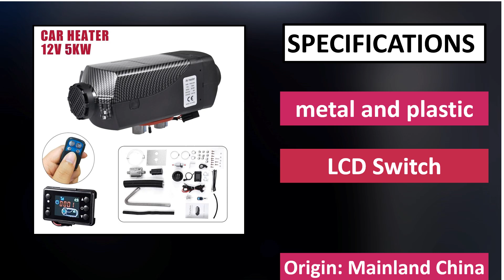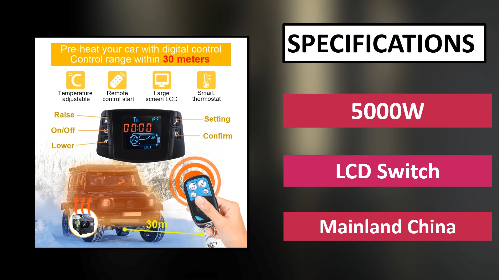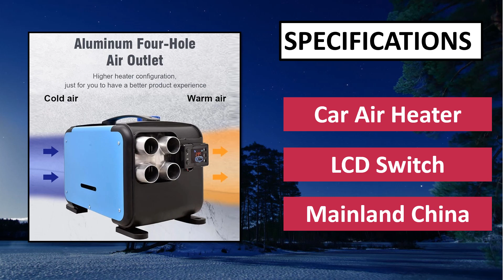5 Best Diesel Air Heater Review 2024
5 Best Diesel Air Heater Review 2024

1. 8kw diesel heater 12/24V Low noise Auxiliary heater Car Parking Air Diesels

2. 12V/24V 5KW Parking Heater All In One Air Diesel Heater Warmer

3. 8000W Car Air Diesels Heater With Remote Control LCD Monitor

4. 5KW Car Diesel Air Parking Heater Autonomous Heater 12v 24V LCD Remote

5. Diesel Air Heater 5KW-8KW 12V w/10L Tank LCD Thermostat for Truck Pickup